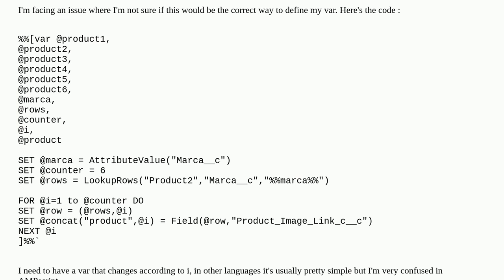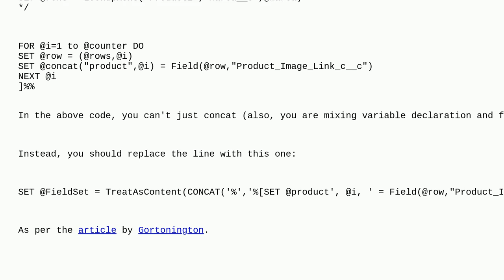Salesforce: AMPscript concat while setting variable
AMPscript concat while setting variable

A special thanks goes out to the awesome community

  marketing-cloud ampscript